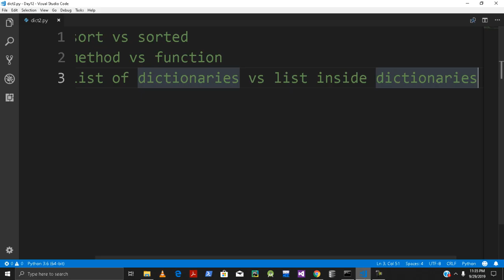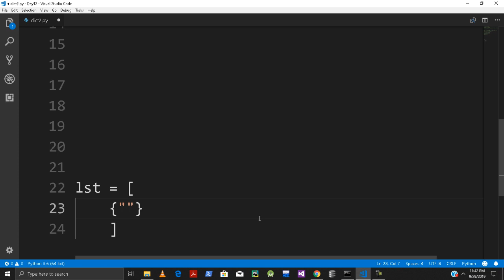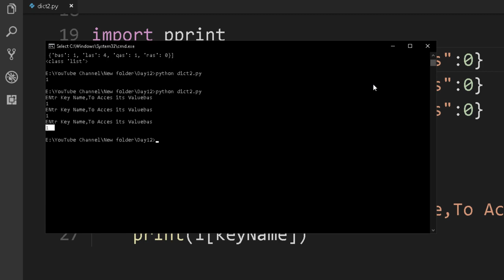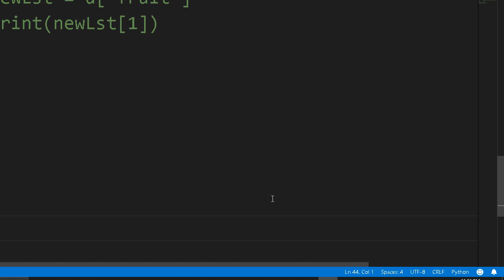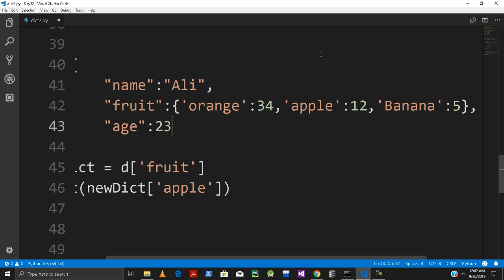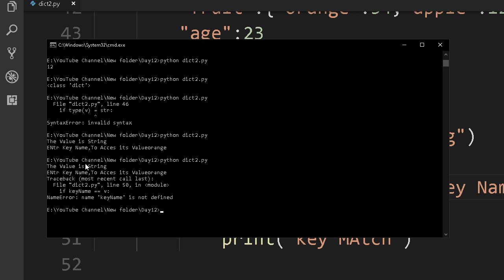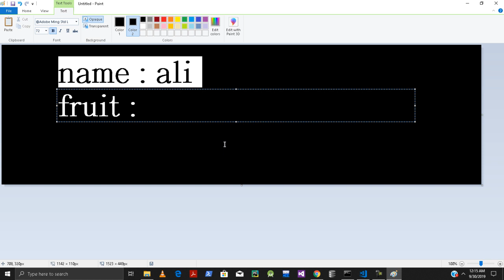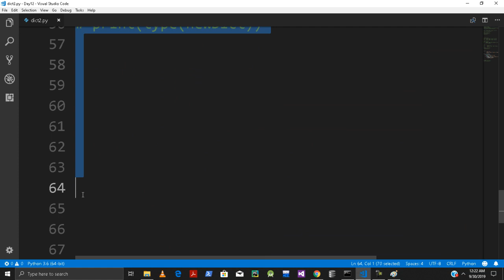Dictionary The Concept Part 2 in Urdu/Hindi By Snake Inthe Python Shadow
in this lecture we deal with the concept of dictionaries inside dictionaries , list of dictionaries and List Inside Dictionaries.
we also study the difference b/w sort() function vs sorted () function,
what do you thing about method vs function in Python.